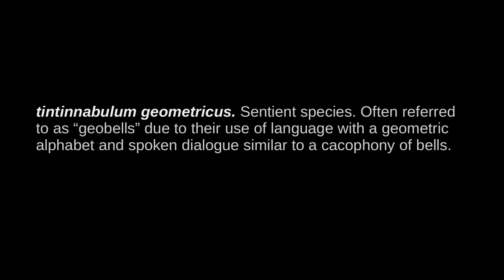MIXTAPE SINTÉTICA Track#02 - LAB#03 OST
Banda sonora original de Claude Speeed del LAB#03 de Medialab

Para la segunda pista de la banda sonora original del LAB#03, Claude Speeed ha colaborado con Stefan Samociuk.